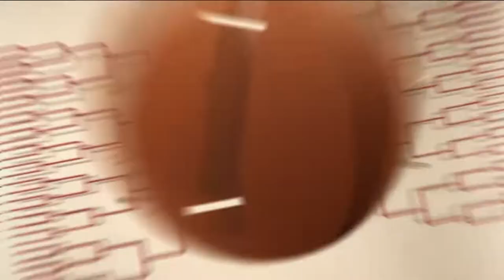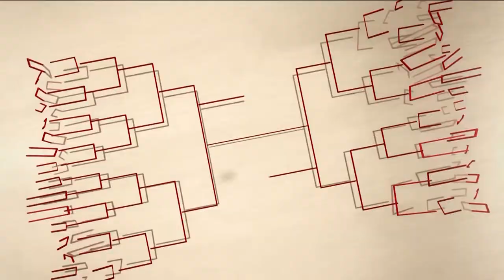Ohio Bobcats Coaches Show with Jeff Boals: Episode 6